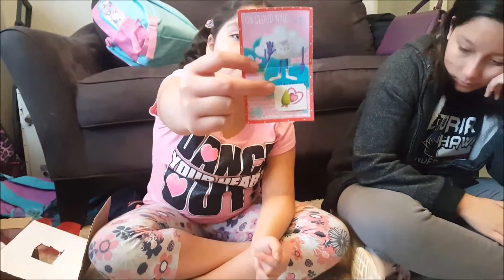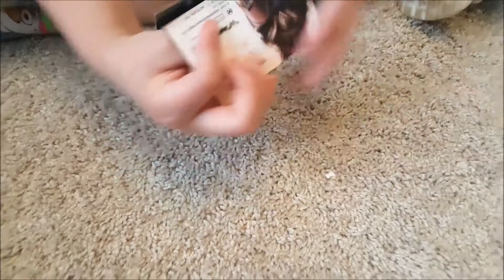Happy Valentine's Day | What I Got For Valentine's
Choreographed by: Charm La’ Donna